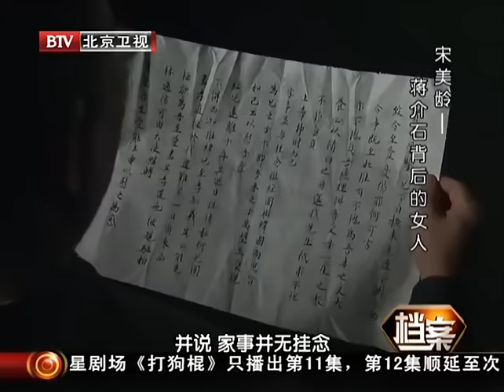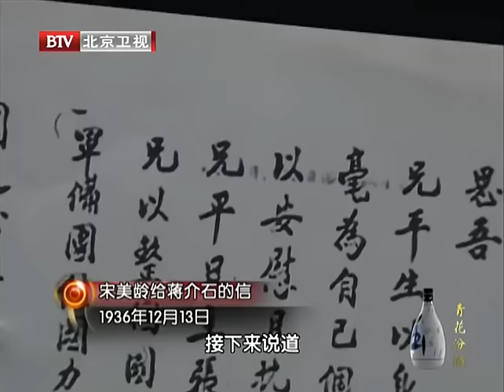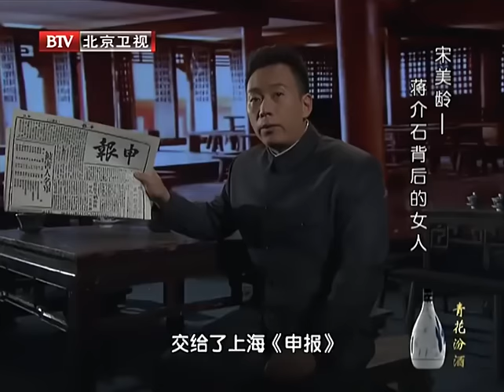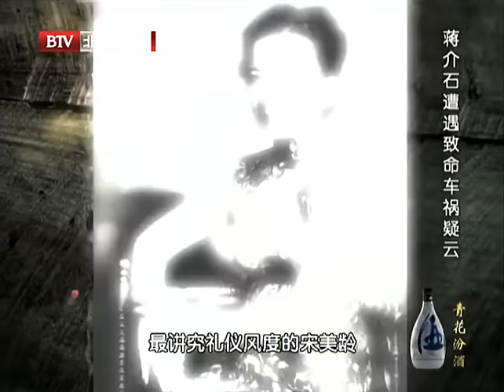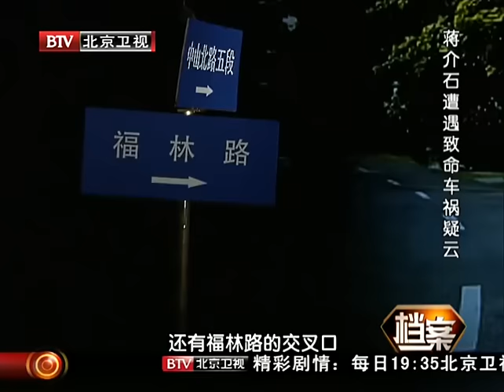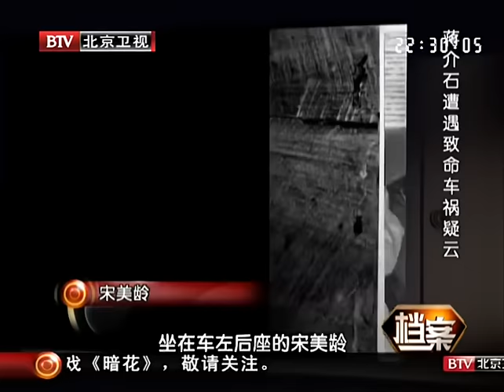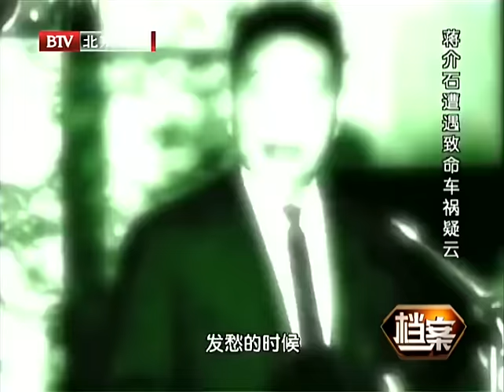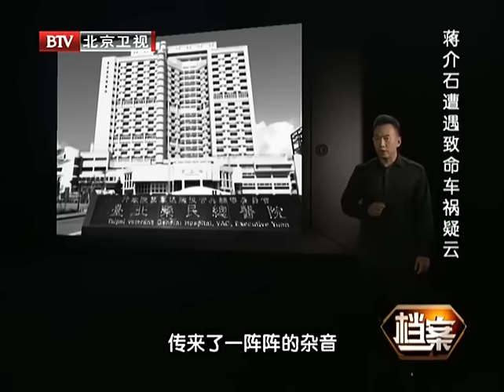宋美龄晚年不出门 不卸妆 经常对着他的照片重复一句话 临终前大哭 忍不住说出了真相 字字戳心让人流泪